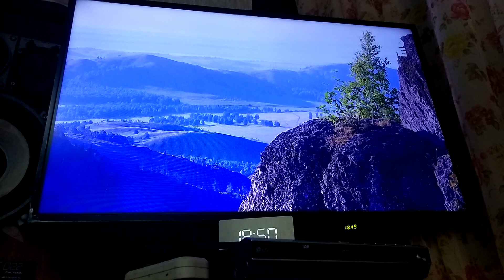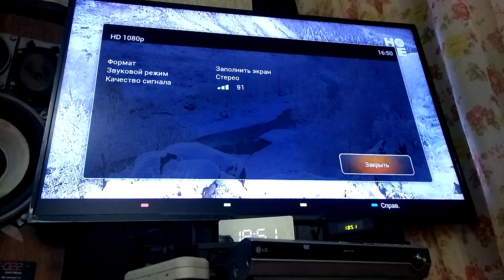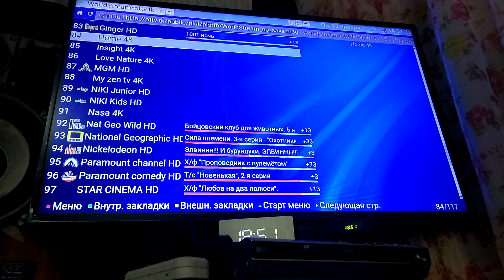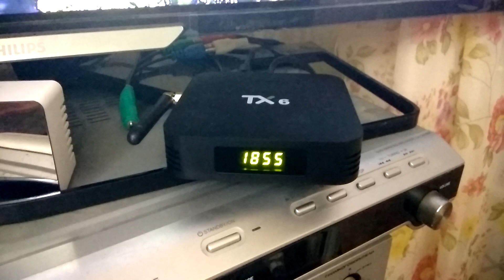4К Home UHD.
Tanix T6.